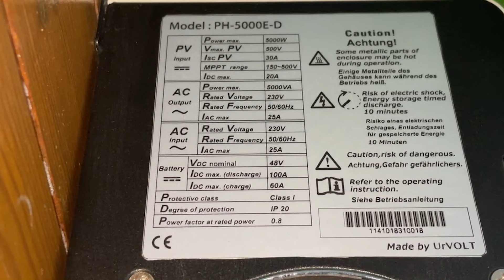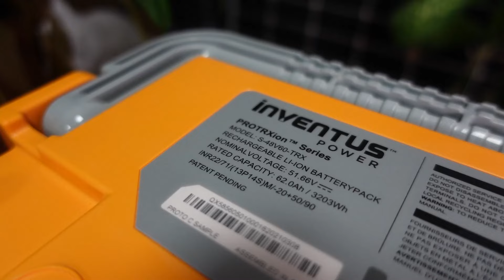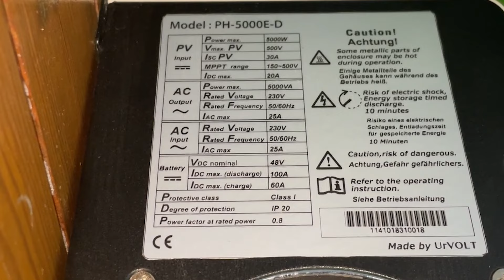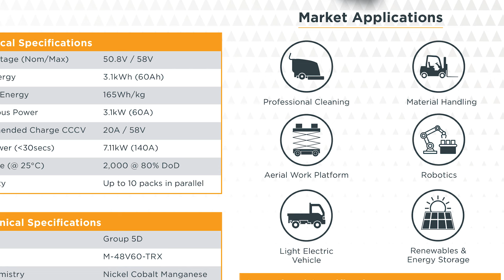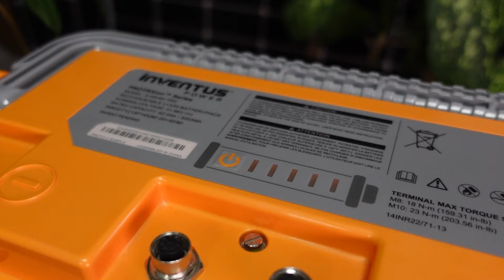48V akıllı inverteri sadece 1 akü ile çalıştırmak | inventus protrxion serisi S48V60 trx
12Volt akü kasasında ancak 48Volt çıkış veriyor lityum tabanlı bataryalar hayatımıza çok daha fazla girmeye başladı.
enerji yoğunluğu standart LiPo4 bataryalara( 110-120Wh/kg) nazaran daha yüksek 160Wh/kg
tek bir ürün ile akıllı inverterinizi çalıştırabilirsiniz
enerji dönüşümüne ihtiyaç duyan forklift, golf araçları , profesyonel temizlik araçları için kullanılabilir
30 sn den az olmak kaydıyla 140A akım verebilir
ürün 60A yani 3200Wh enerji depolayabilmektedir.